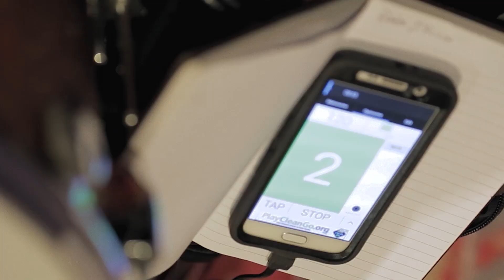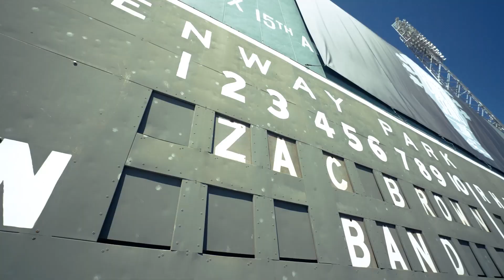BLACK OUT THE SUN Tour Recap | Zac Brown Band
Thank you all for joining us on the BLACK OUT THE SUN Tour!

Video by Southern Reel.